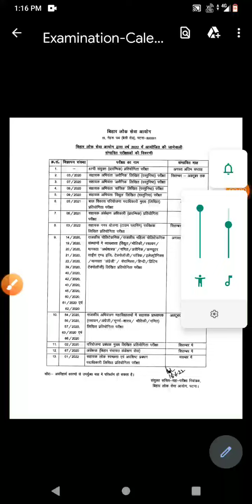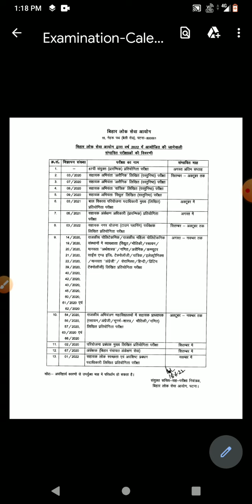exam callender #2022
Is the BPSC Exam Calendar 2022-23 PDF Released?
Who will release the BPSC Exam Schedule 2022 PDF?
When next BPSC exam will be held?